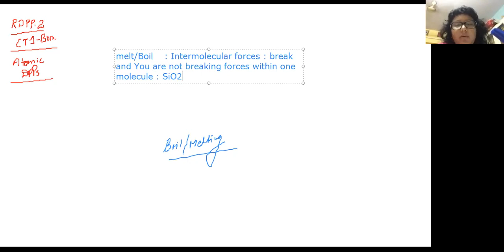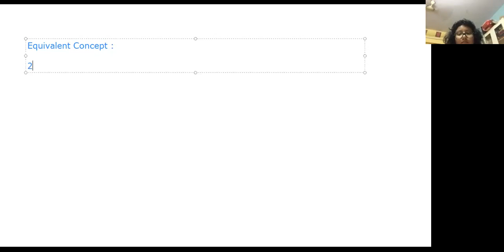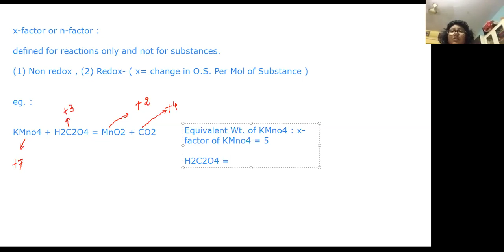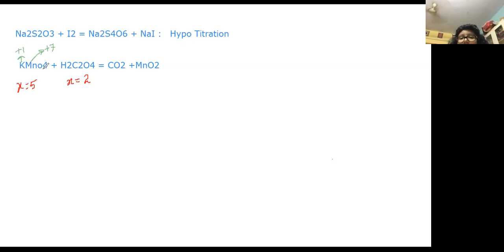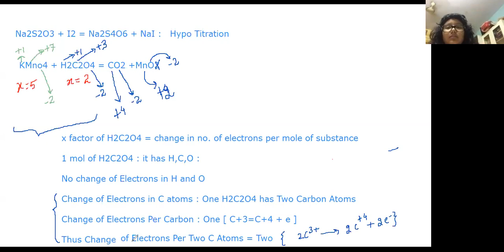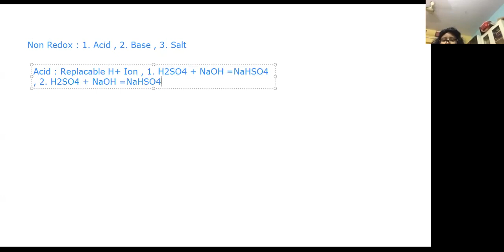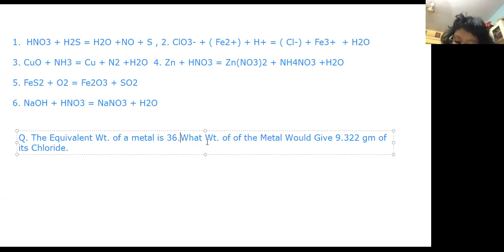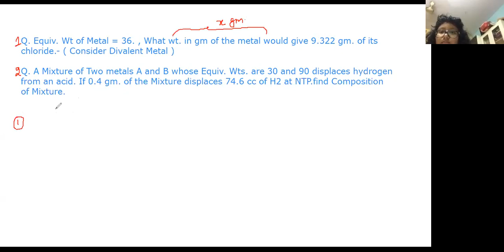Srishti Equivalent Concept x Factor Lecture